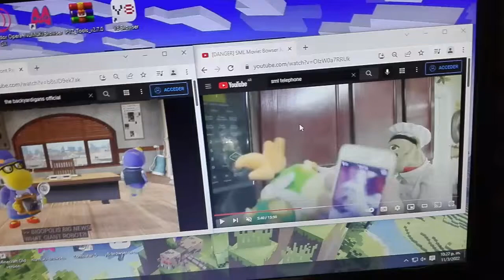pablo telephoto sml video